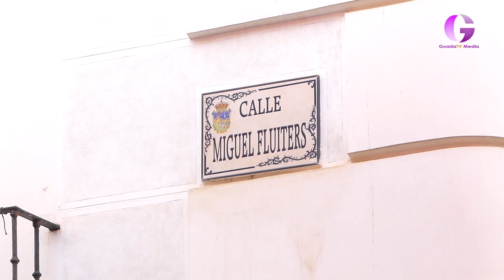El Ayuntamiento reformará la Plaza de Santo Domingo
Se trata de uno de los proyectos, junto con el de la Zona de Bajas Emisiones, que será posible gracias a los Fondos Next Generation procedentes de Europa. En los próximos tres años se esperan recibir 25 millones de Europa. La reforma de la céntrica plaza de Santo Domingo supone unir las dos partes y desviar el tráfico por la parte más cercana al edificio